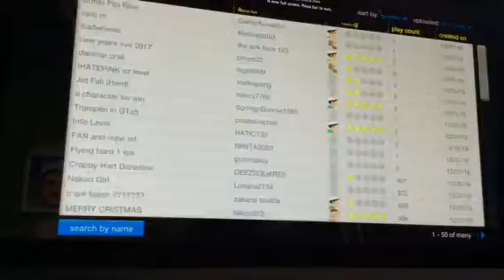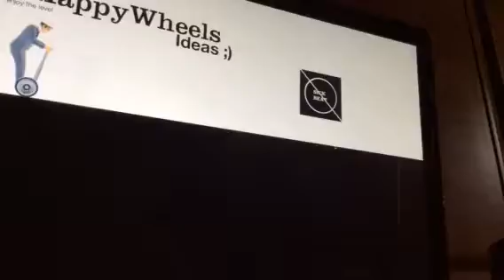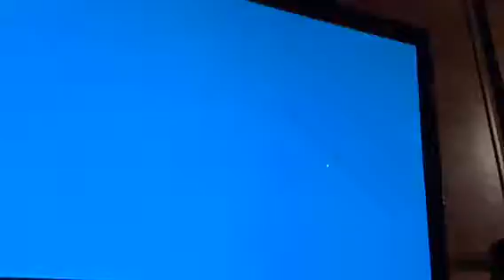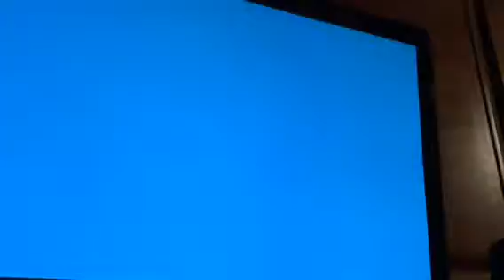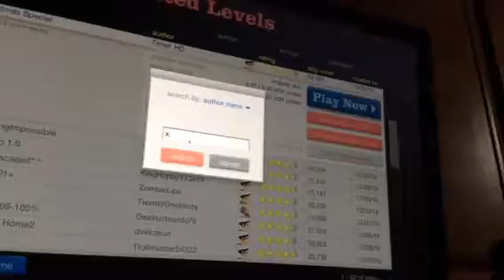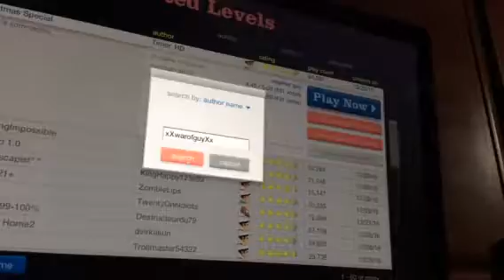Happy wheels PT. 2!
So Thanks for the support and I'll talk to you guys later!